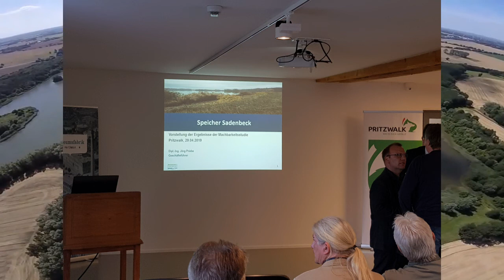den Sadenbecker Stausee retten!!! (Teil 2)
Meine Kurzinformation über die aktuellen Entwicklung bezüglich des Sadenbecker Stausees